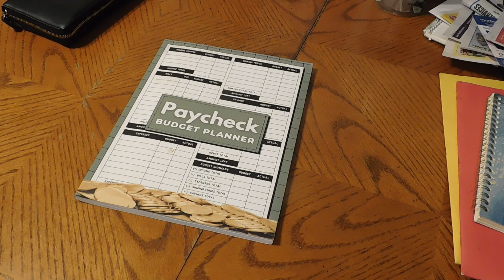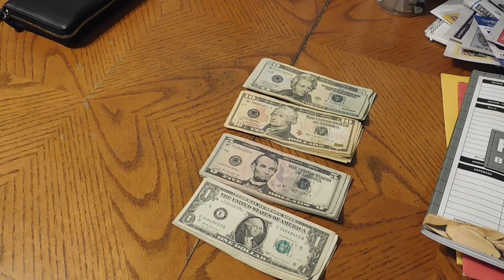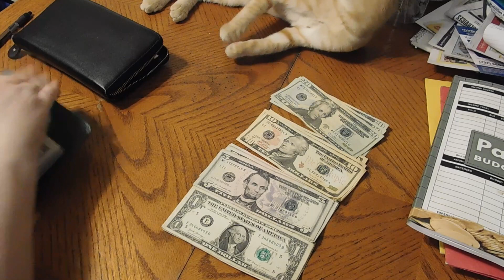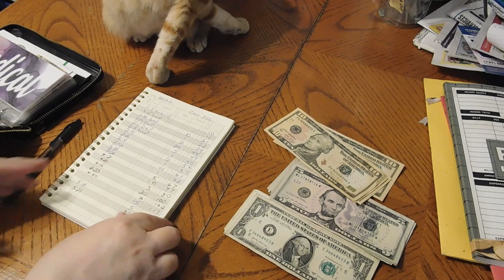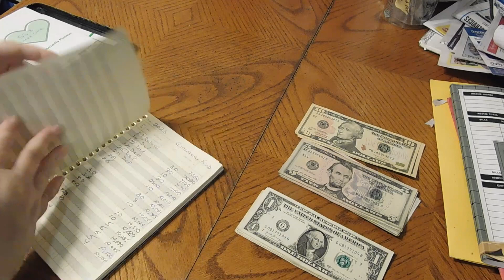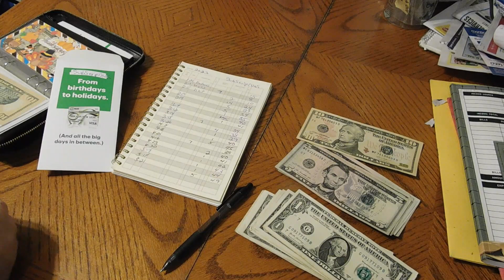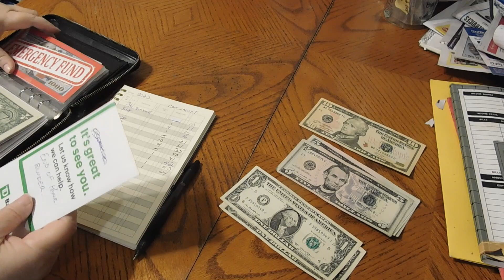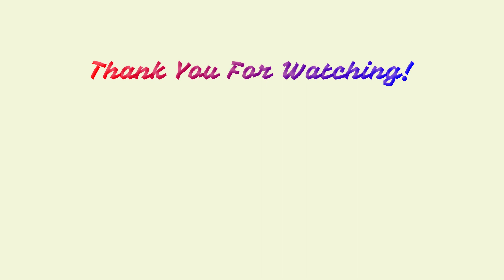May 2023 Paycheck Three Cash Stuffing $424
Enjoy the video take care everyone.

I am NOT a financial expert. I am not qualified or certified to give financial advice. All of the advice I provide is based off of my own personal experience. If you need financial advice  seek a financial adviser.

Is On My About Page

Remember to always believe in yourself!
Donna Jo